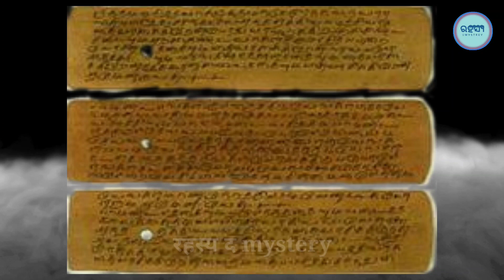Kalki Avatar । कब होगा World🌍 War 3 Guru Achyuta Malika Prediction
Kalki Avatar
Guru Achyuta bhavishya Malika Satya Hua
गुरु अच्युत भाबिस्य मलिका सत्य हुआ
हमें केसे पता चलेगा कल्कि अवतार आ गया है
कल्कि अवतार कौनसी अस्त्र इस्तेमाल करेंगे
Kalki kaunsi weapon use karenge
Birth Place of Kalki Avatar
Kalki bhagawan ka janm kahan hua hai
Kalki Avatar
Kalki bhagawan ka janm
Kalki Avatar birth Place
kya hoga World war - 3
क्या होगा world war - 3